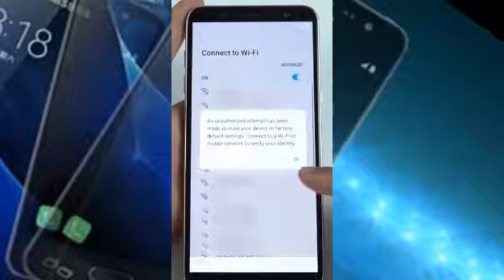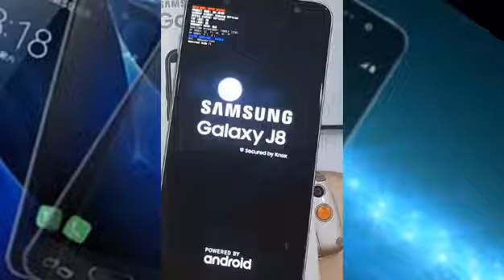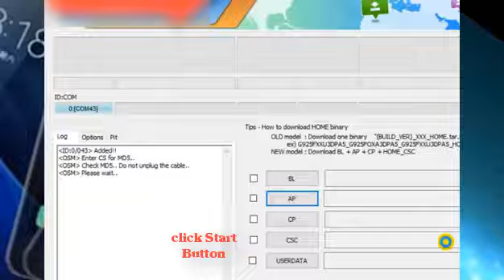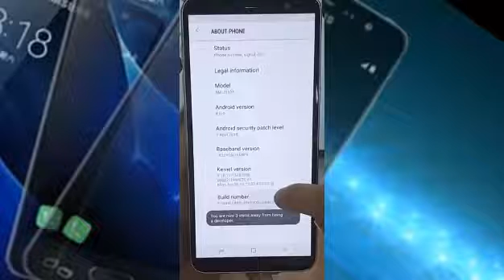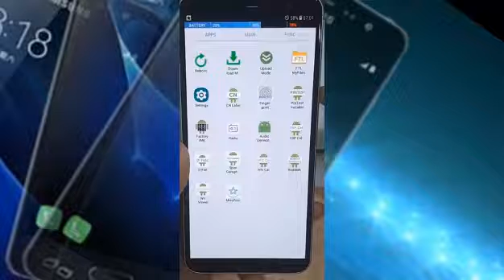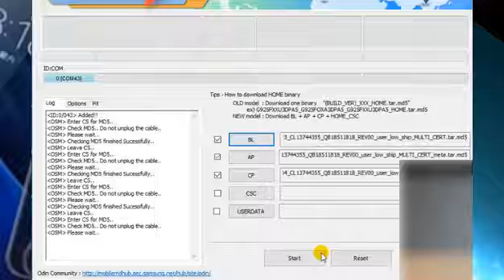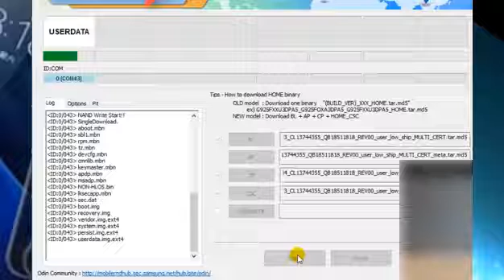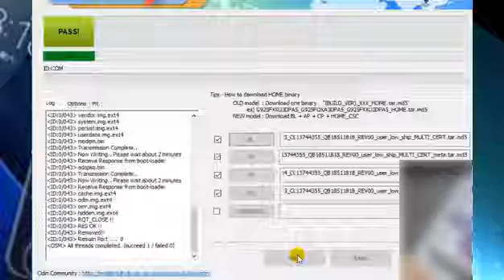How to Bypass Google Account FRP Lock Samsung Galaxy J8 2018 SM-J810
DOWNLOAD.

2. ROM Combination -

3. STOCK ROM